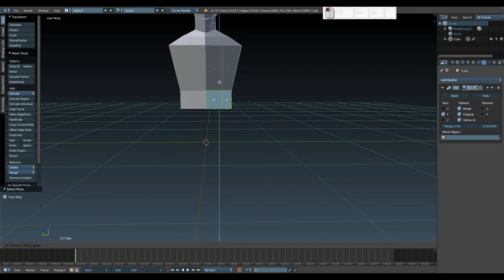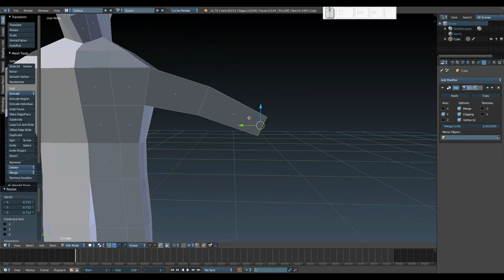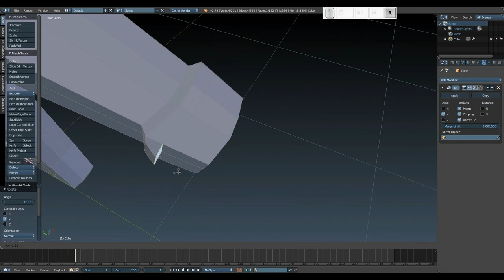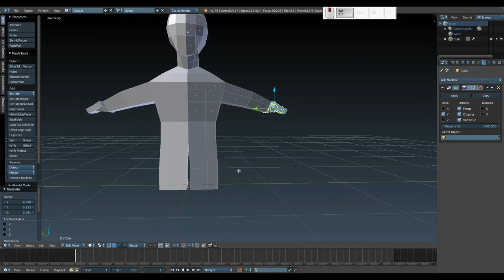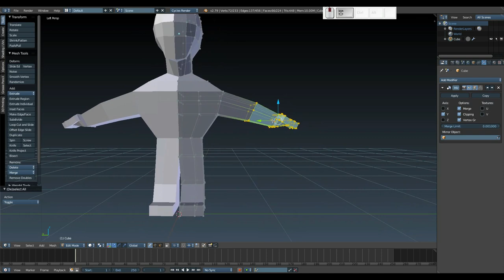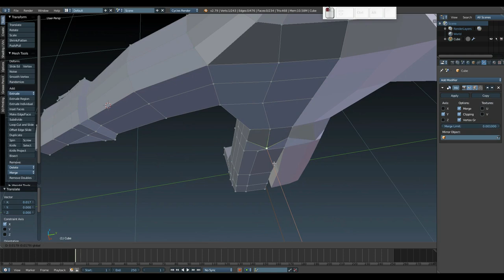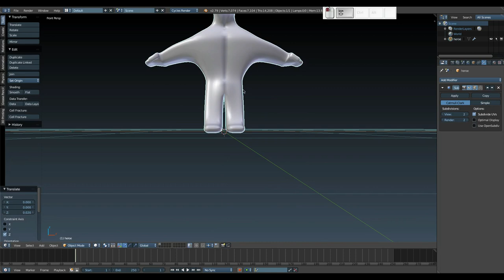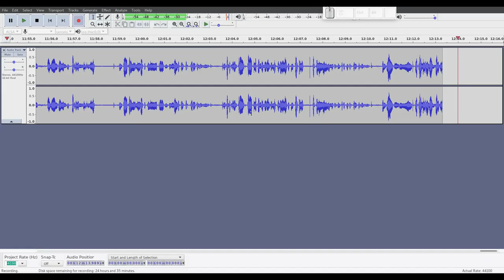Blender: Creando un juego desde cero. Cuerpo de personaje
En este vídeo terminamos el cuerpo base de nuestro personaje principal del juego.